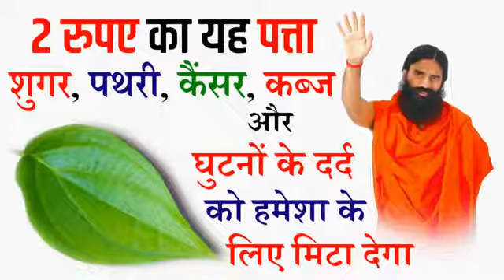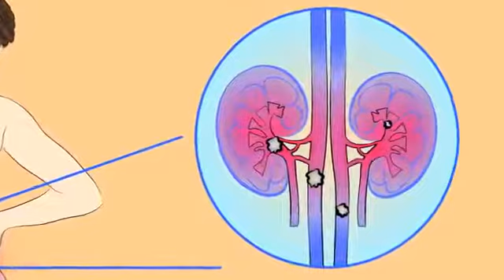Paan k patte k fayede